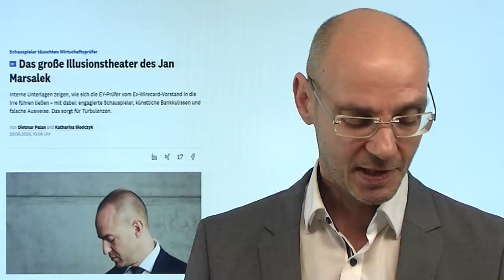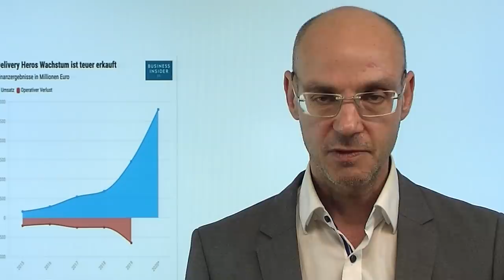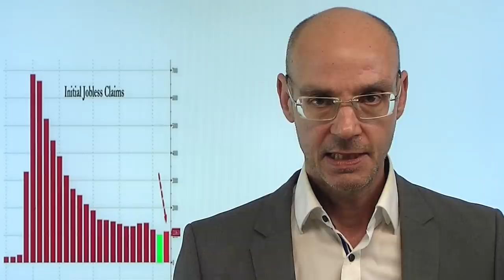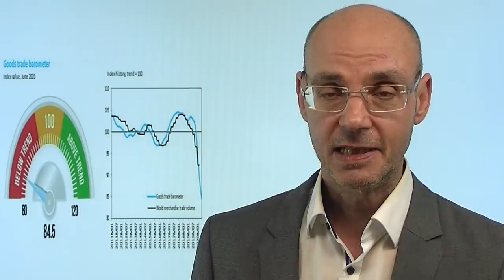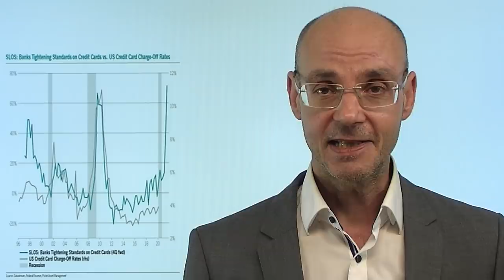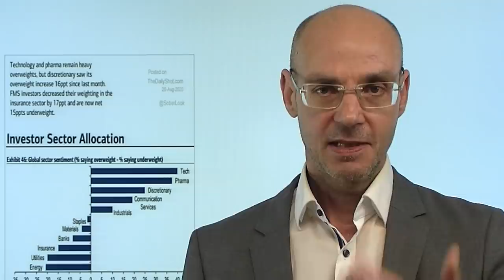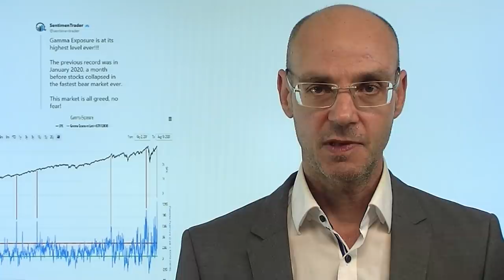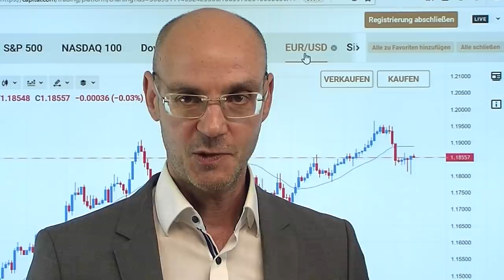Wirecard: Eine absolut irre Geschichte! Marktgeflüster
Die Geschichte um Wirecard wird immer irrer: offenkundig hat der Finanzchef Marsalek die Wirtschaftsprüfer von Ernst & Young (in einer Videokonferenz) mit Schauspielern und einer Attrappe getäuscht, die eine Bank darstellen sollte - filmreif! Ist der Nachfolger von Wirecard im Dax, Delivery Hero, eine "Schande" für den deutschen Leitindex, wie viele meinen? Ansonsten heute wieder viel Sommerloch, die Aktienmärkte wenig verändert - nur der Nasdaq wider mit deutlichen Gewinnen (Apple mit Gewinnen; Tesla nun kurz vor der Marke von 2000 Dollar!), während der Dax "vor sich hinkrebst". Morgen ist kleiner Verfall - vor allem in der Woche danach könnte es zu stärken Bewegungen kommen..